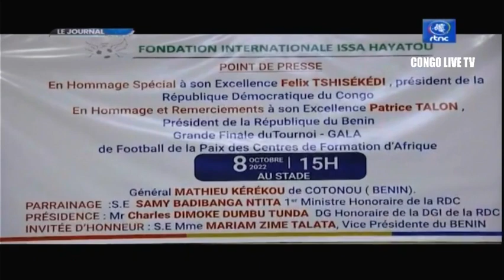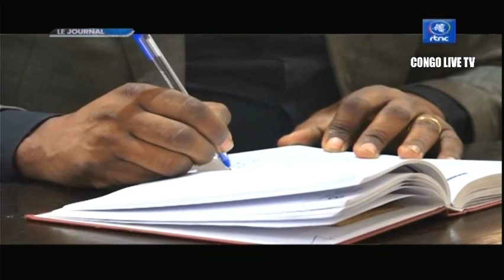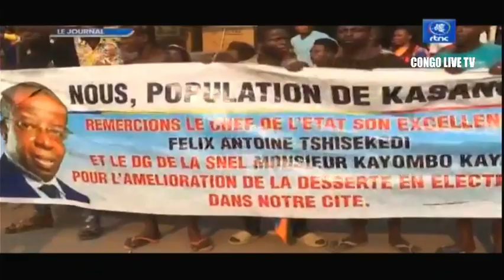🔴RDC : SUIVEZ LE GRAND JOURNAL DE CE MARDI LE 13.09.2022 RTNC EDITION 07H00